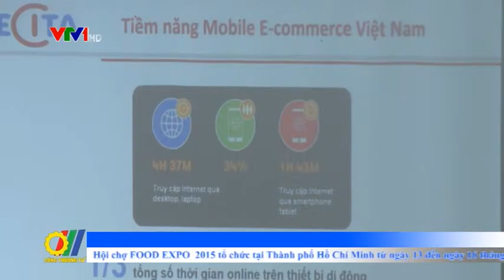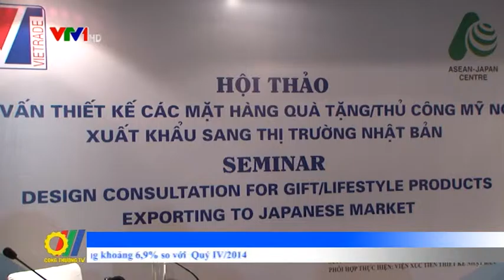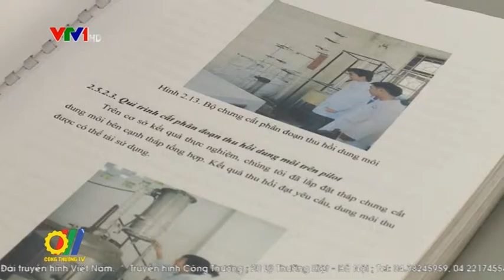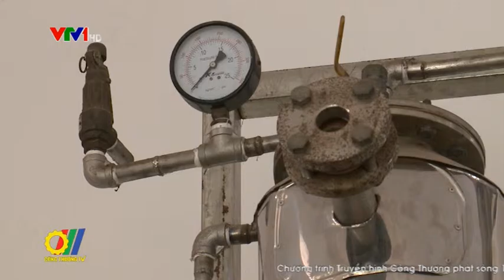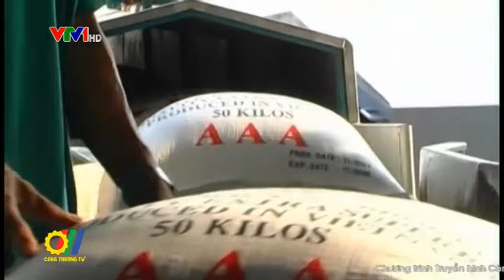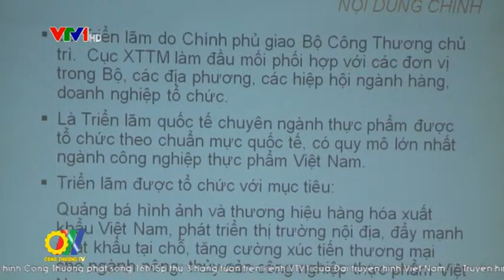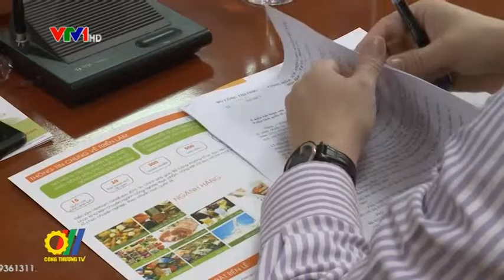THCT So 12 PS31 3 2015